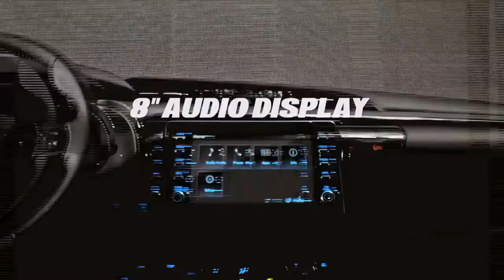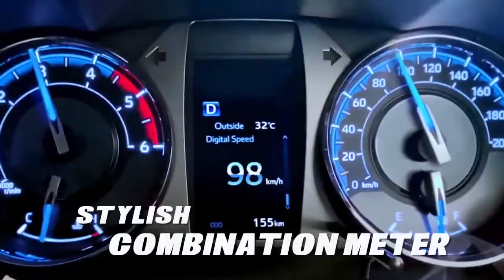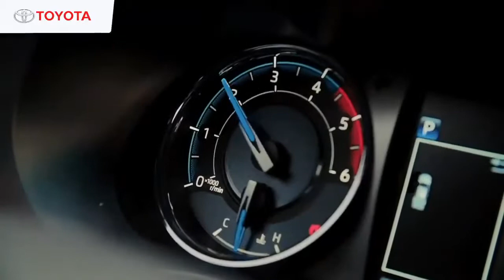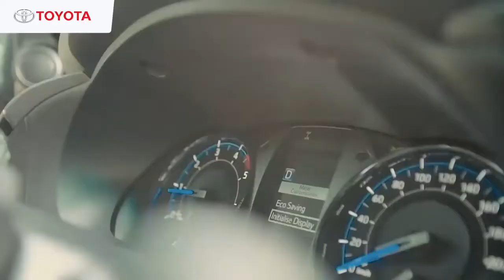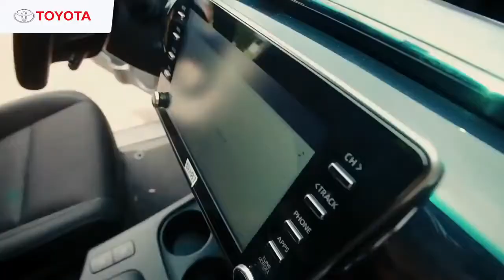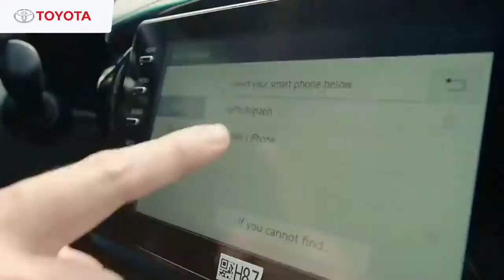THE NEW DESIGN of Toyota HILUX 2021 Edition - CONQUEST / PJEA World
Overall Dimensions (mm) 5,325 x 1,900 x 1,845

Engine
Engine Type 2.8L Diesel, 4-Cylinder, 16-Valve DOHC Variable Nozzle Turbo with Air-cooled Intercooler
Engine Displacement (cc) 2,755
Maximum Output (ps/rpm) 204 / 3,400
Maximum Torque (Nm/Rpm) 500 / 1,600 ~ 2,800
Fuel Capacity (L) 80

Transmission
Power Transmission 6-Speed A/T
Front Brake/ Rear Brake
Ventilated Discs/ Drum Type
Tires 265/60 R18
Wheels (size) 18" Alloy

CC